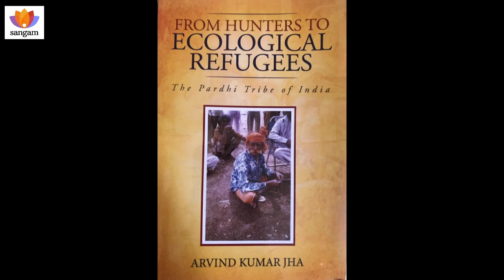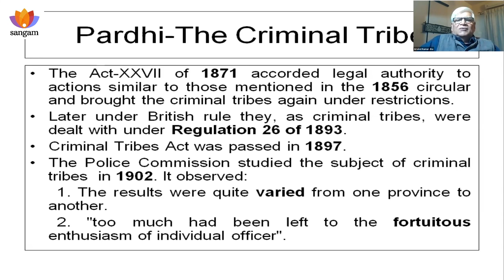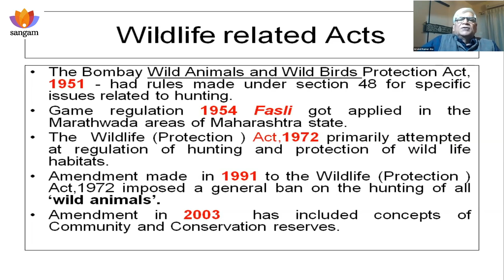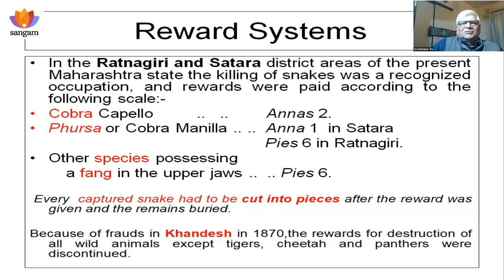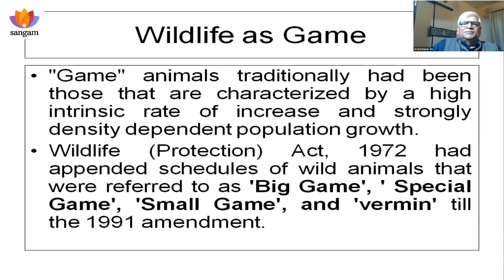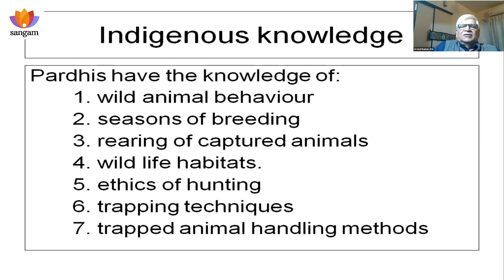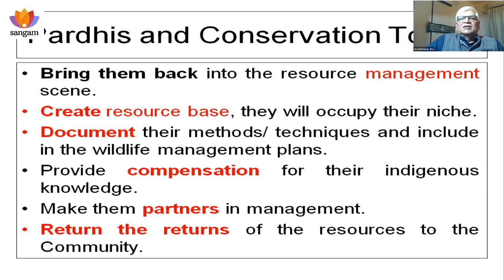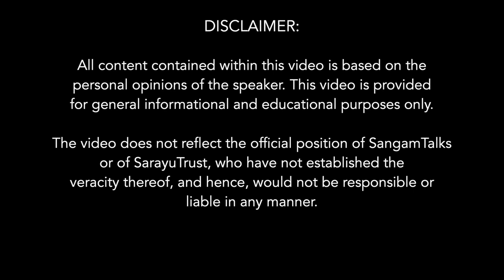Pardhi Tribe: The Transition towards Ecological Refugees | Arvind Kumar Jha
Pardhi tribe in central and western India lived as expert hunters. They, notified by British as criminal tribes, were de-notified after independence. The talk is based on a book authored by the speaker which traces their transition from independent self-sufficient communities to now living as ecological refugees.
Book Name - From Hunger to Ecological Refugees- The Pardhi Tribes of India

About the speaker:
Dr Arvind Kumar Jha, an IFS officer, retired as Principal Chief Conservator of Forests, Maharashtra. He is doctorate in Social Science and has also done law. Currently he provides service related to legal issues concerning forests and wildlife conservation.
​Subtopics:
0:00 Power Statement
2:07 Tribal Population and Forests of India
3:11 Pardhi Tribe origin
6:20 Reviewed as Ecological Refugees
7:20 Types of Pardhi based on occupation
10:00 Pardhi population in census records
11:15 The Criminal tribe- Regulation 26 of 1893
13:25 Police Commission report of 1911
15:50 Children separated from parents for education purpose
18:00 Self imposed discipline- conservation ethics
21:05 Wildlife related Acts- for conservation
23:25 Degradation of resources- incentives to kill the wild animals
25:50 Reward amounts for killing animals
31:20 Regulations- Hunting declared unlawful
35:00 The Wildlife Protection Act- 1951
41:15 Indigenous knowledge of Pardhis
45:00 Knowledge of hunting tools, skills preservation
50:45 Pardhis and conservation of wild animals
52:20 Documentation of methods, techniques and skills
52:43 Question Answer
53:00 Phanse Pardhis summoned to control wild animals from fields
54:00 Blamed for Robberies, no occupation, what measures could improve their life?
57:04 Can Pardhi techniques of making liquor be created into industry?
59:55 Could a GI patent of Mahua help the Pardhis?
1:01:53 How can they be integrated into society, and Religious awareness to stop conversions be created?
1:08:50 Does the Forest Tribe Act help? Why Government objects to Mahua Liquor as industry?